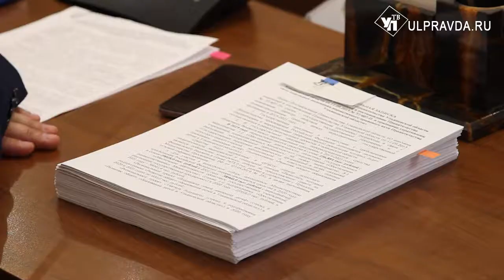Ремонт в больницах, выплаты приемным родителям. О чем говорили на заседании правительства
На очередном заседании правительства были рассмотрены несколько проектов постановлений о внесении изменений в региональные программы.